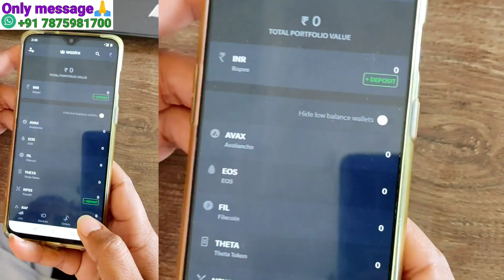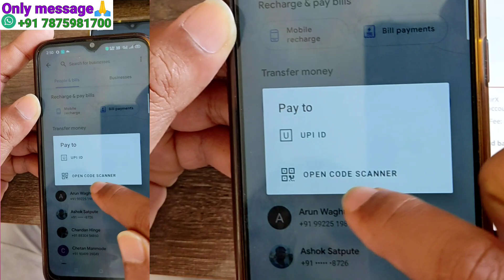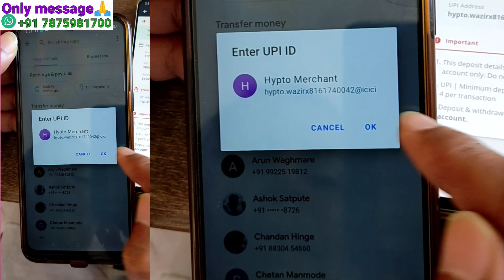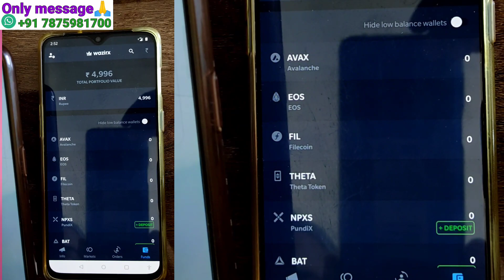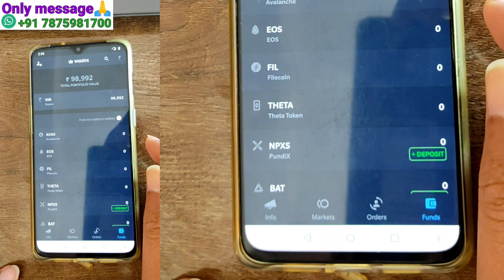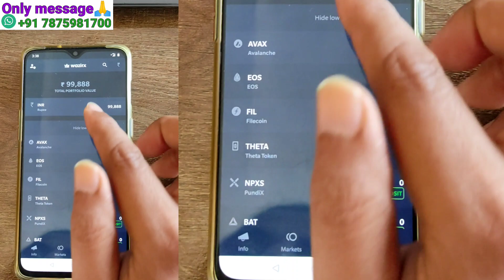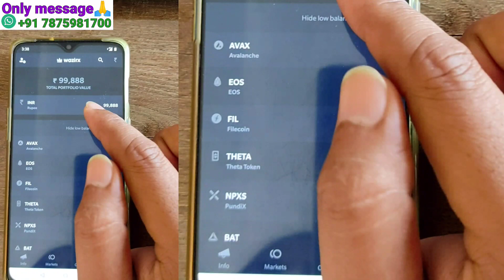How To Deposit Money In WazirX via GooglePay or UPI | वजीरएक्स मे गुगल पे से पैसा कैसे ट्रान्सफर करे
How to deposit fund in SkyWay (RSW) account by Bitcoin ?
अपने बैंक, यूपीआई, गूगल पे, फोनपे, पेटीएम से वजीरएक्स के अकाउंट मे पैसा कैसे ट्रान्सफर करे ?
How to deposit money in WazirX account via Bank Account / UPI / GooglePay / Phonepe / PayTM ?
Fund Deposit Problems in SKYWAY/RSW ?
Here is Solution for High Bitcoin fees

क्या आप को भी स्काईवे मे फंड डिपॉजिट के प्रॉब्लेम्स आ रहे है ?
स्काईवे में बैंक कार्ड नही चल रहे है ? तो तुरंत यह काम करे

- स्काईवे प्रौद्योगिकी ज्वाइन करने के लिए व्हाट्सएप नंबर पर मैसेज कर सकते हैं।   :-
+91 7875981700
- स्काईवे प्रौद्योगिकी में निवेश करने के लिए या कोई भी शेयर पैकेज खरीदने के लिए इस लिंक पर आप का रजिस्ट्रेशन कर सकते हैं।  :-
- $25 का डिस्काउंट गिफ्ट कूपन पाने के लिए कृपया स्काईवे मे रजिस्ट्रेशन करने के पहले ही आप इस व्हाट्सएप नंबर पर मैसेज करके अपना $25 का डिस्काउंट गिफ्ट कूपन प्राप्त करें ।
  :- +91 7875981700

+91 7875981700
- If you are interested to buy shares package or invest in SkyWayTechnology Project, you can do registration on this link and create your account :-
- Please send a message on this whatsapp number to get $25 discount gift coupon for purchasing SkyWay Pre-IPO Equity shares package :-
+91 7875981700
Our Videos :
4) SkyWay | Exclusive Interview of SkyWay Lovers Part 4 | Interview with Dr. Ashok Chopde |Suraj Hinge :-
5) SkyWay | Exclusive Interview of SkyWay Lovers Part 5 | Interview with Prof. Ravi Walke and family :-
6) SkyWay | Exclusive Interview of SkyWay Lovers Part 6 | Interview with Ms. Sonam Walke and family :-
7) SkyWay |Exclusive Interview of SkyWay Lovers Part 7 | Interview with Prof. Madhao Gurnule and family :-
8) SkyWay |Exclusive Interview of SkyWay Lovers Part 8| Interview with Mr. Pandurang Gaoture and family :-
9) SkyWay |Exclusive Interview of SkyWay Lovers Part 9| Interview with Mr. Ganesh Dhage and family :-
10) How to create SKYWAY account in RSW | स्काईवे मे अकाउंट कैसे बनाए | How to buy SKYWAY shares package :-
11) How much the SkyWay train ticket estimated | स्काईवे ट्रेन की टिकट कितनी रहेगी | Why we need SkyWay :-
14) What is CRU?| What is Global Portfolio Ownership?| सीआरयू क्या है?| वैश्विक निवेश स्वामित्व क्या है?:-
15) How to withdraw money from CRU , NEEW, SKYWAY, TNG, API, into my bank account . It's so simple ! :-
16) How to do Contract Signed in NEEW account |नीव में कॉन्ट्रैक्ट साइन कैसे करें | NEEW | CRU :-
17) How is Money Cultivated?| पैसों की खेती कैसे होती है | Global Market - Part1 | दुनिया का बाजार - भाग 1 :-
18) How One Dollar Converts Into Million Dollars? | क्या कोई शेयर की कीमत करोड़ों गुना बढ़ सकती है? हिंदी :
19) Why 90% Of Traders & Investors Lose Money in Share Market ? |शेयर मार्केट में पैसा कैसे लगाए :-
20) CASHFLOW | How To Read Financial Statement | Art Of Investing | निवेश की कला | पैसो का खेल कैसे खेला जाता है :-